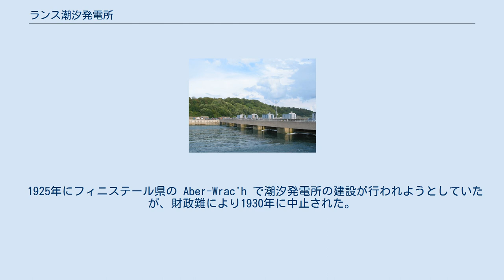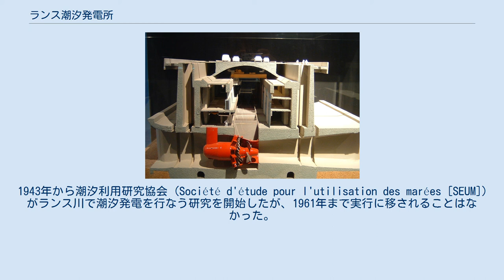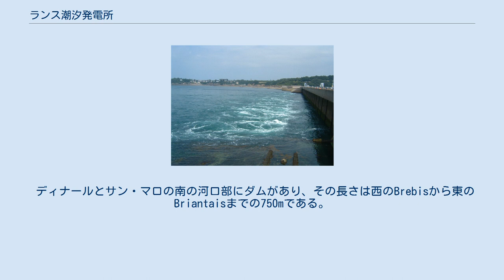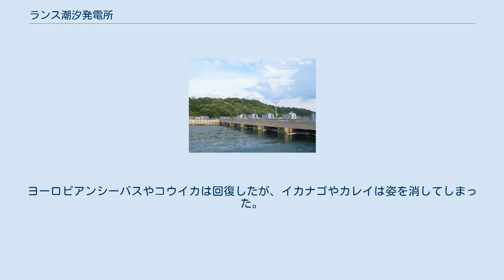ランス潮汐発電所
イル＝エ＝ヴィレーヌ県
別方向から 潮汐発電所の縮尺模型 ランス潮汐発電所（らんすちょうせきはつでんしょ、Rance tidal power plant）とは、フランス・ブルターニュ地方のランス川河口にある潮汐発電の発電所である。
フランス電力(EDF)が運用している。
 1925年にフィニステール県の Aber-Wrac'h で潮汐発電所の建設が行われようとしていたが、財政難により1930年に中止された。
それに続く事業案として、この発電所が計画された。
潮汐エネルギーの利用は、まったく新しい概念というわけではなく、特にランス川沿いの潮の干満差が大きい地域では昔から潮力水車 (Tide mill) が使われていた。
 潮汐発電所をランス川に建設するというアイデアは、1921年の Gérard Boisnoer から始まる。
ランス川は干満の差が平均で8m（大潮では最大13.5m）と大きいことが魅力であった。
1943年から潮汐利用研究協会 (Société d'étude pour l'utilisation des marées [SEUM]) がランス川で潮汐発電を行なう研究を開始したが、1961年まで実行に移されることはなかった。
 発電所の建設に先立ち、建設予定地の排水を行なうためのダムを2基、2年がかりで建設しなければならなかった。
ランス川が2基のダムで完全にせき止められ、1963年7月20日に発電所の建設が開始された。
 建設には3年かかり、1966年に完成した。
同年11月26日に、当時の大統領であったシャルル・ド・ゴールにより発電所の落成式が行なわれた。
1967年7月1日には発電所のダム上の道路が開通し、1967年12月4日から送電が開始された。
 24基のタービンによる最大定格出力は24万kWで、フランス全土で消費される電力の0.012%を供給する。
年間の発電量は約6億kWhで、平均出力は約6.8万kWである。
 ディナールとサン・マロの南の河口部にダムがあり、その長さは西のBrebisから東のBriantaisまでの750mである。
 ダムのうち発電所の部分は長さが332.5mで、潮の満ち干が及ぶ面積は22.5km²である。
 タービンは双方向に機能し、川の流れと潮汐を交互に利用する。
 発電所の建設費は多額であったが、その費用はすでに回収済みで、発電コストは原子力発電よりも安い（1kWhあたりの比較で、原子力の20ユーロ・セントに対し18ユーロ・セント）。
 ダムにより、ランス川には沈泥が堆積してゆくこととなった。
ヨーロピアンシーバスやコウイカは回復したが、イカナゴやカレイは姿を消してしまった。
河口部には確かに潮の流れがあるが、生態系への影響を抑えるために EDF ではそのレベルの調整しようと試みている。
 潮汐発電所は年間20万人が訪れる観光名所である。
ダムの西の端には閘門があり、年間16,000隻の船がイギリス海峡とランス川を行き来している。
 ダムの上には県道168号が通っており、ディナールとサン・マロの間で車両の通行が可能である。